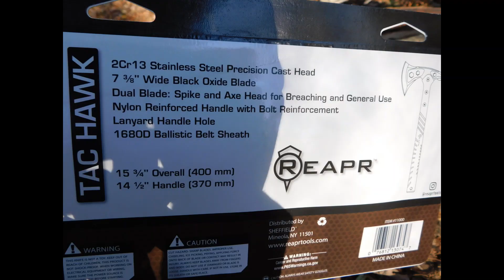REAPR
The Reapr hatchet
I got to say one awesome hatchet.
Death Wolf whistle form DreamWorks